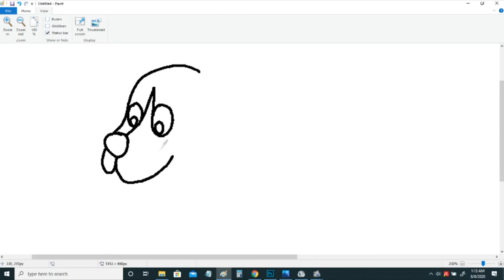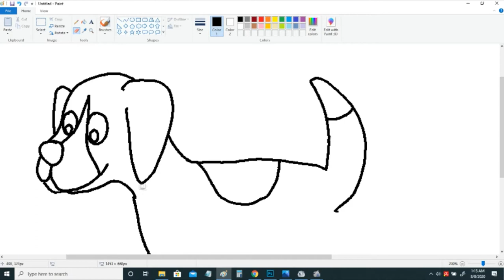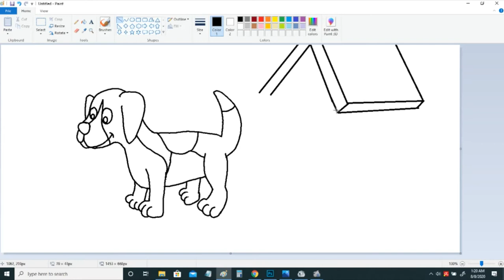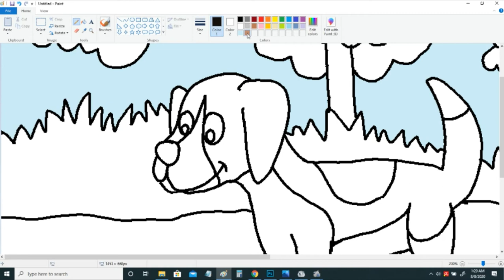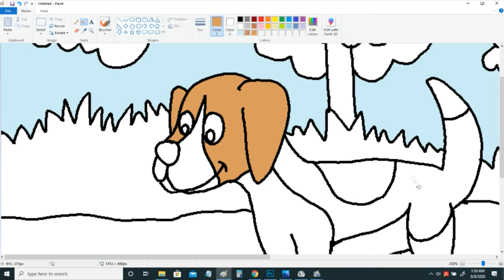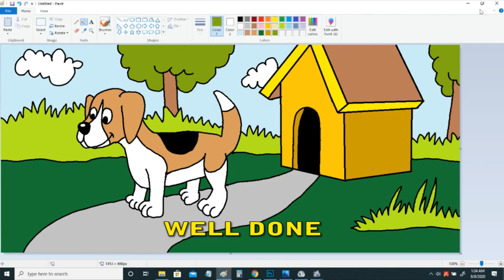Drawing beagle pet dog with paint app.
Drawing and coloring beagle dog cartoon with paint app.
Fast and easy to learn this time-lapse.